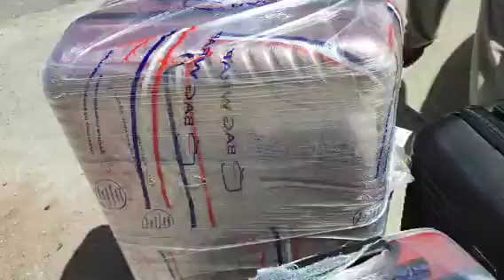مشكلة بسبب الفيديو لفات وفجعتوها وهي مريضة علاش ؟روتين في الدار وطيبت العصبان